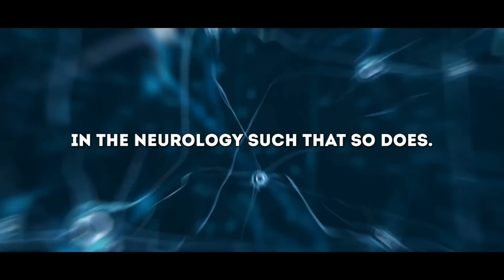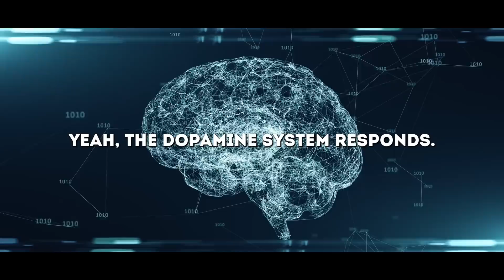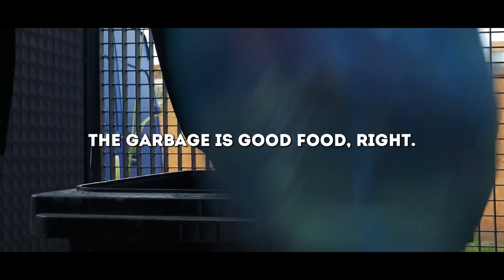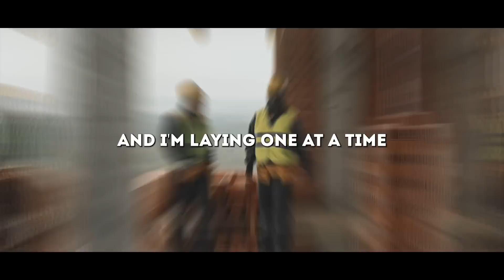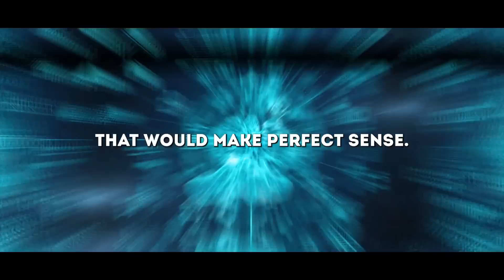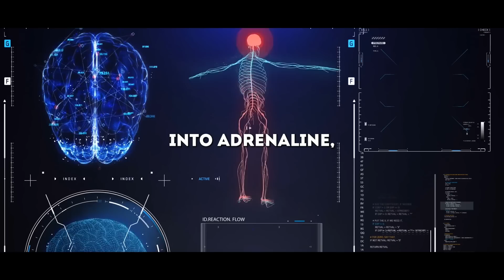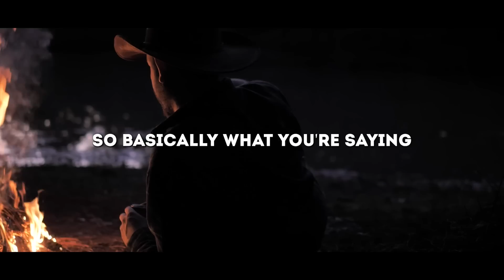Neuroscientist: SUSTAIN motivation using this dopamine method | Andrew Huberman and Jordan Peterson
Dr Andrew Huberman (neuroscientist at Stanford) and Dr. Jordan Peterson (psychology professor at University of Toronto) give powerful advice of how to use dopamine to increase and sustain motivation. This thinking method will keep you focused on your goal by keeping a high drive.

Video content edited and owned by Neuronaissance.